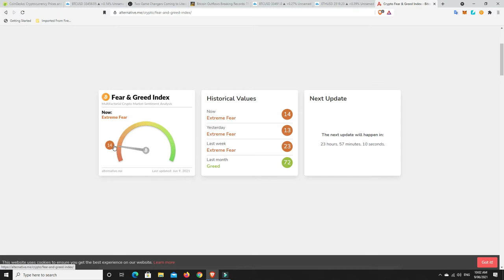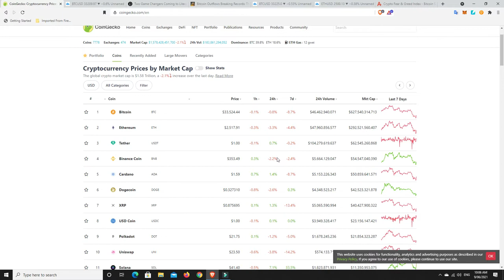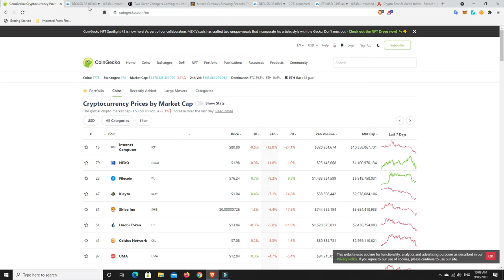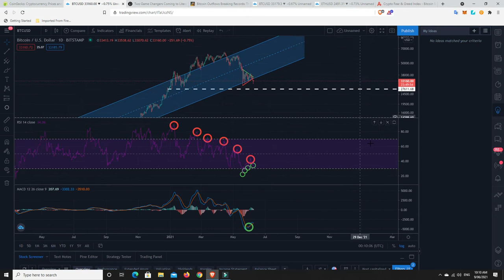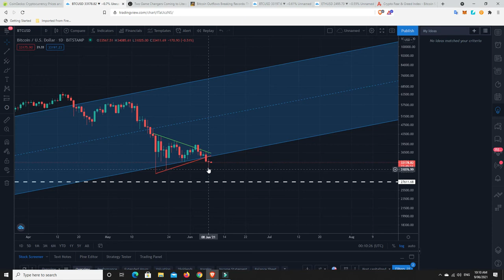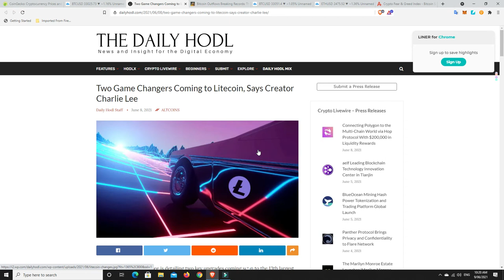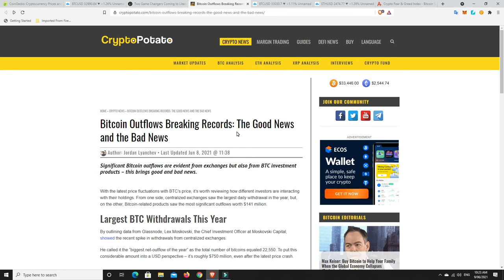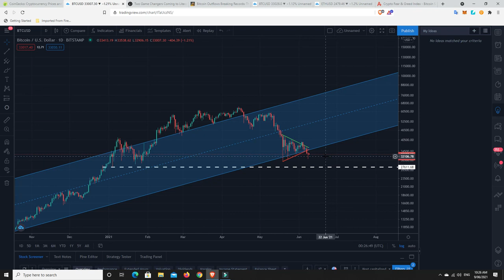Bitcoin Bears and Bulls about to clash, who wins?